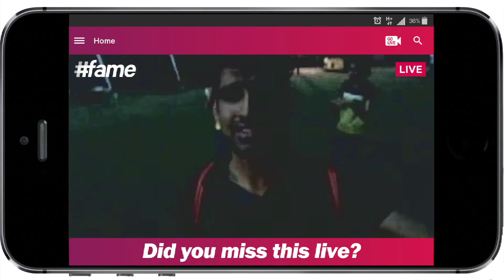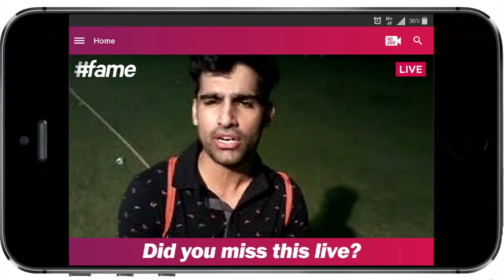Indian Super League | Pre-Match Analysis Mumbai City FC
As the Season 2 of Indian Super League starts, our famestar Shray Rai Tiwari gives his opinion on Mumbai City FC vs Chennaiyin FC match and asks the public about their opinion on who are they supporting in this match!